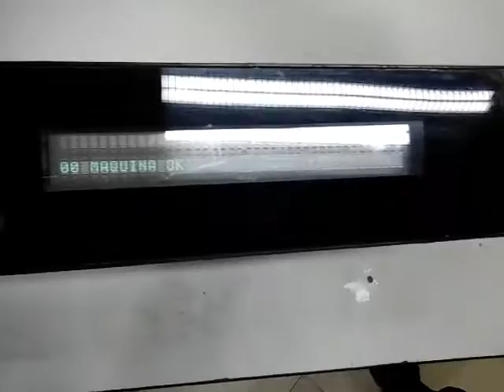CO17020048 KG WETTER